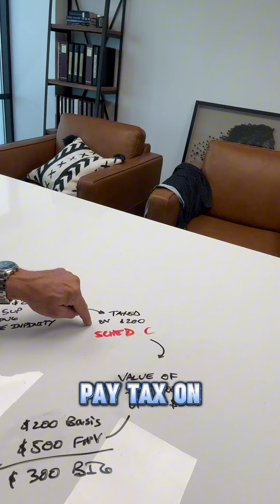Your Earned Crypto is Taxable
Did you know your play-to-earn gaming rewards are taxed, even if you didn't get a 1099?

Whether it's staking, DeFi, or NFTs, understanding crypto taxation is a MUST in 2024…and beyond!

Learn from the pros during our Crypto Tax Summit launching in 2 DAYS.

Where: Remote via your home or office🖥️
When: September 27-28, 2024 🗓️
Why: It’s the MUST-ATTEND event for all tax professionals💎